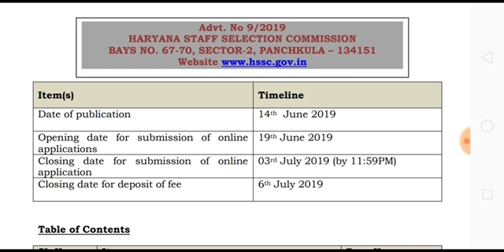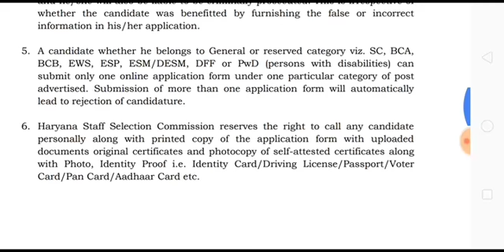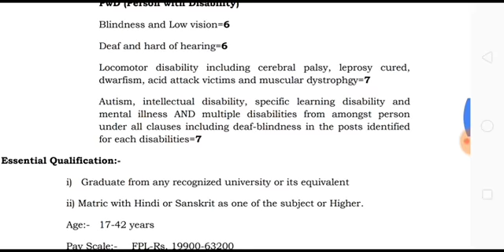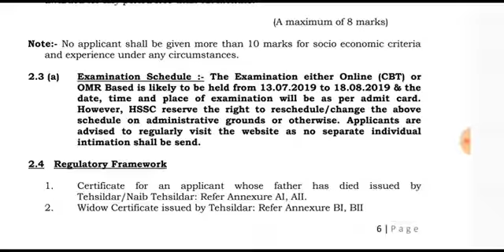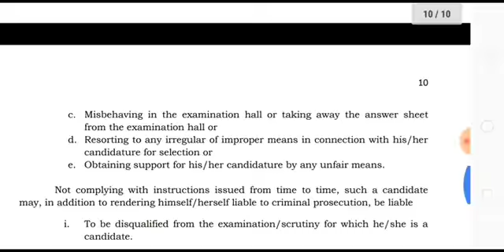HSSC Haryana Gram Sachiv Vacancy 2019 आ गई Important Details